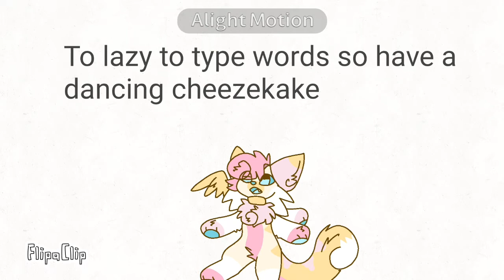Bad copy pasta rap (Cover???)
I'm cryinggg ajsvsksv

this is a ONE TIME thingg I'm not making another coverrr  my voice is trashhh